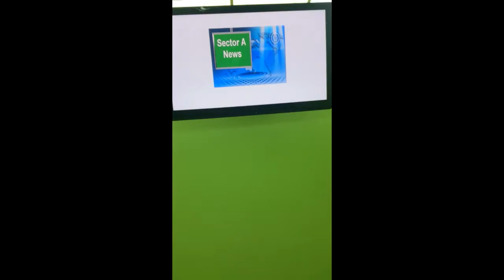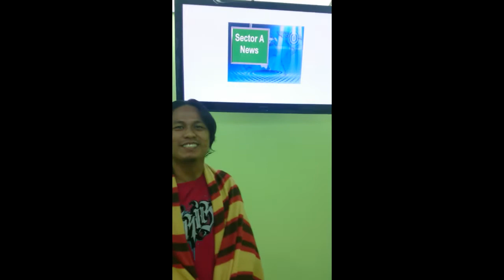Torch Bearer Of Jesus Christ -Sector A News Center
Sector A News Center